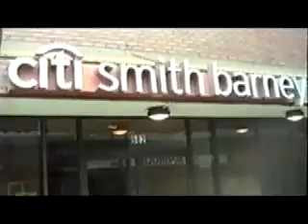He Ain't Hurtin' Nobody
Small Oregon town (Roseburg) is the "walking grounds" for one sweet guy, here struttin' his stuff to one of our favorite John Prine songs.  Cats from the local ASPCA thrift store are featured.